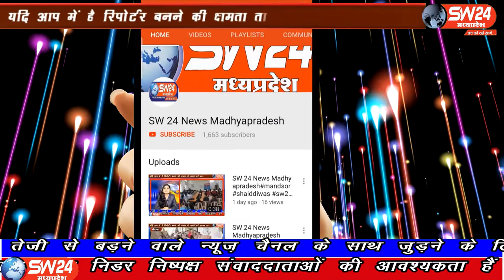SW 24 News Madhyapradesh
पूर्व सीएम कमलनाथ के बंगले पर चल रही बैठक के बाद पूर्व मंत्री जीतू पटवारी ने बताया की सभी विधायक सड़को पर उतरकर आंदोलन करेंगे। प्रदेश में कानून व्यवस्था और अराजकता फैल रही है। उपचुनाव के बाद राजभवन में कांग्रेस ही शपथ लेगी। भोपाल से ताहिर खान की रिपोर्ट